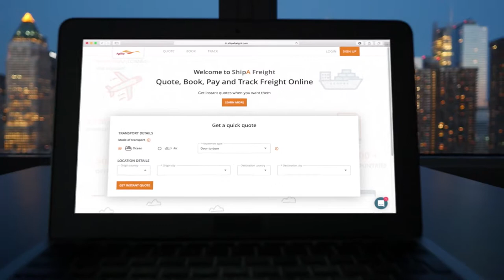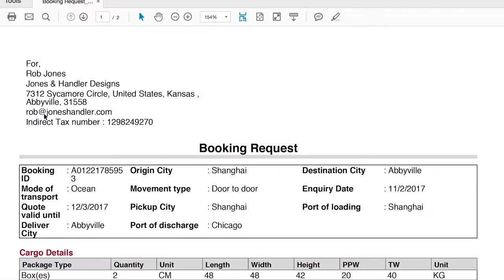Sendungsverfolgung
Wir machen es Ihnen leicht, Ihre Sendung auf Schritt und Tritt zu verfolgen. Sie erhalten automatische Updates auf Ihrem Account sowie per Email